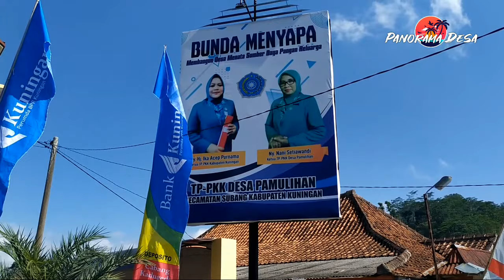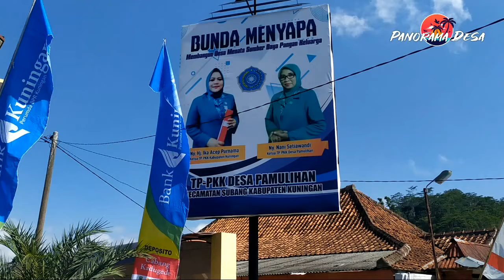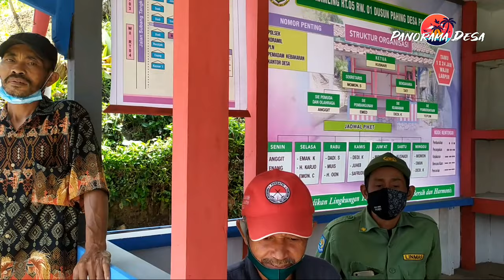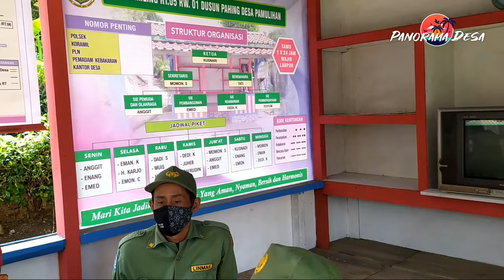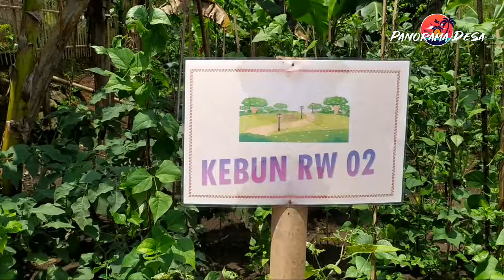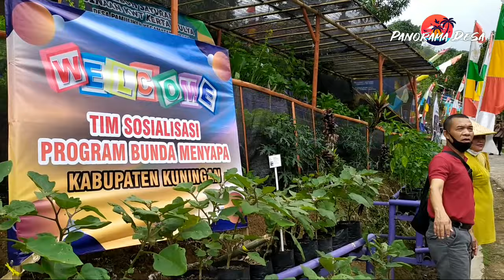GIAT PEDESAAN || BUNDA MENYAPA || Desa PAMULIHAN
Ny. Hj. Ika Acep Purnama, sambangi Desa PAMULIHAN Kecamatan Subang Kabupaten Kuningan, dalam agenda rutin Program Bunda Menyapa.
Masyarakat Desa PAMULIHAN sangat antusias dalam menyambut Ketua TP. PKK Kabupaten Kuningan tersebut.